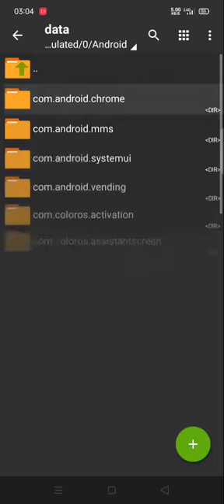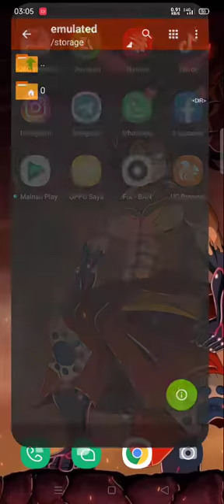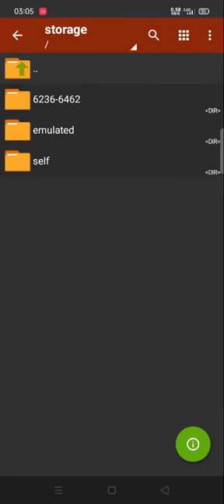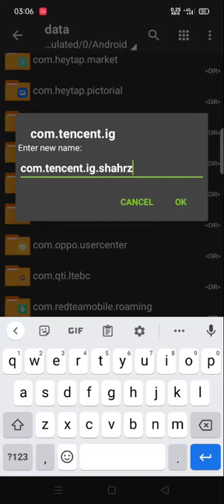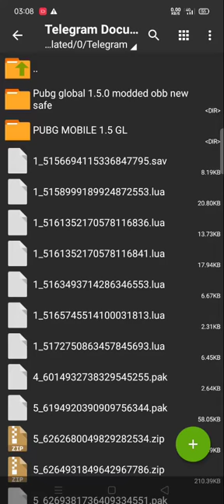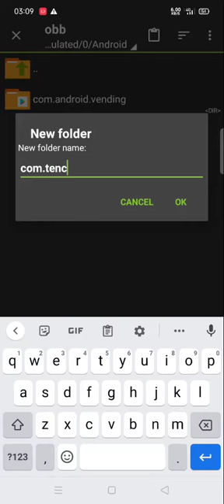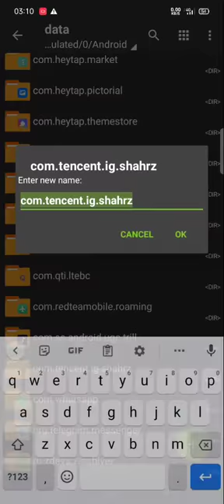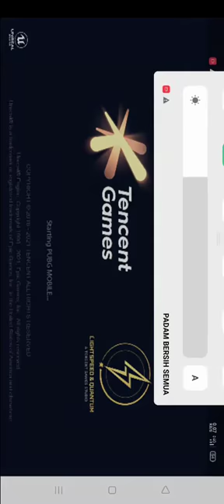cara pasang file obb patch 1.5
LINK TEMPAT SAYA DOWNLOAD FILE